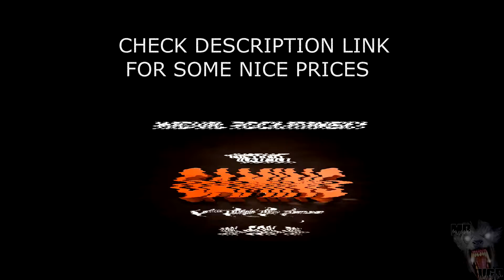Star Wars The Old Republic - Gameplay 16 - Smuggler Gunslinger - Ilum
Hi there ! Ilum Flashpoint with my Smuggler Gunslinger :)